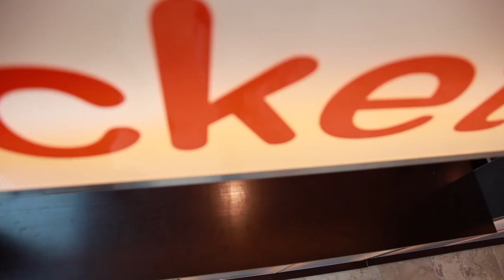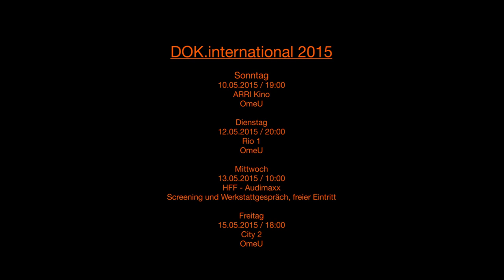DOK.blog - Filmtipp "KRIEGER VATER KÖNIG"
Hier empfehlen die MitarbeiterInnen des DOK.fests ihre Lieblings-Filme.

Daniel Sponsel empfiehlt den Film “Krieger Vater König" von Julian Reich.

Screening-Daten 2015

Sonntag 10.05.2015 / 19:00 ARRI Kino
anschl. Filmgespräch mit dem Regisseur und einem Protagonisten

Dienstag 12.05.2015 / 20:00 Rio 1
anschl. Filmgespräch mit dem Regisseur

Mittwoch 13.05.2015 / 10:00 HFF - Audimaxx
Screening und Werkstattgespräch, freier Eintritt

Freitag 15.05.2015 / 18:00 City 2

Ein DOK.blog - Filmtipp von Adrian Bajazitov, Andre Diwisch und Bader Khlifi